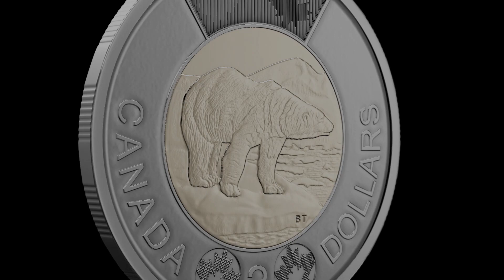CANADA 2 Dollars 2023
Collector’s Edition Non Circulation Coin Set – Mintage  50,000 2023

The video is taken from the official channel of the Royal Canadian Mint